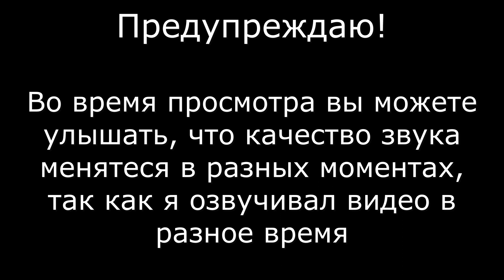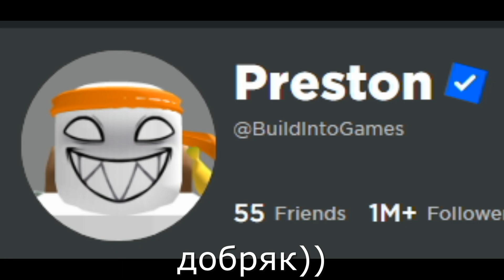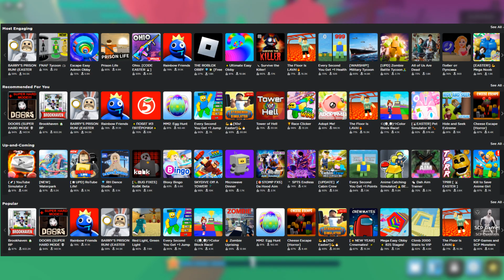PET SIMULATOR - история игры! Roblox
ну вот история пет симулятора значт! ломастер 2 скоро!

Таймкоды :
0:00 - Подпишись на телегу!
0:16 - Вступление
0:34 - Pet Simulator
1:14 - Провал Pet Simulator 2
3:09 - Последний Pet Simulator
3:57 - Pet Simulator X в наше время
4:31 - Концовка

Соц. сети -